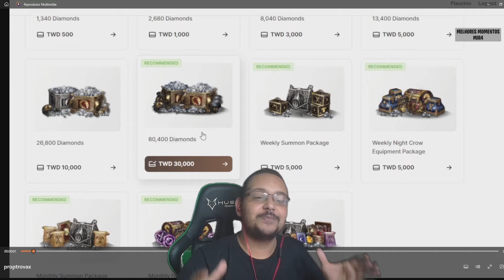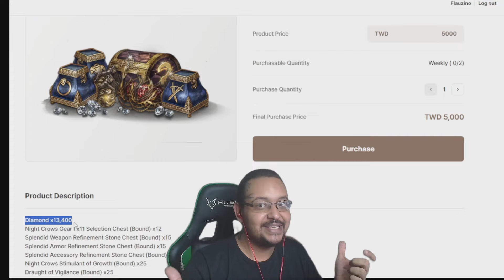REFORÇO INIMIGO FINALMENTE COMEÇOU A CHEGAR NO NA53 | CORTES MIR4